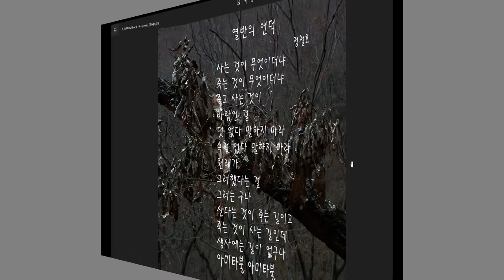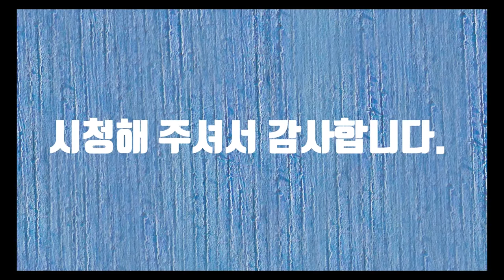열반의 언덕-시낭송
시낭송 열반의 언덕#열반#언덕

열반이라는 말은 모든 번뇌의 얽매임에서 벗어나고 진리를 깨달아 불생불명의 법을 체득한 경지라고 합니다. 또한 불가에서는 승려의 죽음을 말하기도 합니다. 삶이란 번뇌의 연속입니다. 내 몸 안에 세포들도 끊임없이 온갖 바이러스와 싸우고 있습니다. 인생은 고행의 언덕을 오르는 일입니다. 의미 없는 삶은 죽음보다도 못합니다. 죽음이란 어찌 보면 영원한 안식입니다. 하지만 누구나 삶에는 의미가 있습니다. 그 의미를 찾는 것이 우리의 목표가 아닐까합니다.